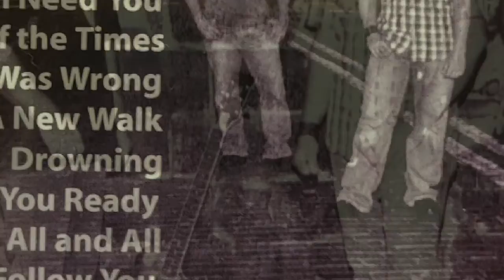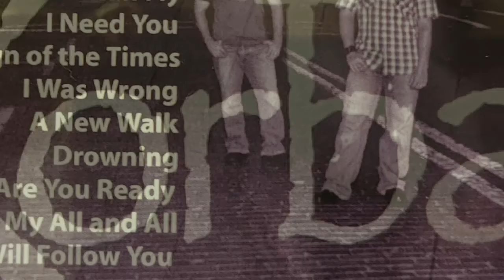3. I Need You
Vs1. Lord you know I'm weak, you know that I ain't strong
I need to cling unto your steady unchanging arm
You know that I need you Lord even when I tell myself
I'll stand alone out in the storm, I don't need nobody else

Ch. I need you, I need you
I can't do this by myself, I need you.

Vs 2. I tried it on my own, my Lord, I tried so many times
I fail, I fall at every turn, I can't control my mind
So I give it all to you my Lord, everything I have to give
Overcome my strongest weakness so for you I can live

Br. I need you in the morning, I need you in the night
I need your healing oil to come and heal my blinded sight
I need you on the mountain, I need you when I cry
I need you in the middle, so that to myself I'll die
  - Lewis Simpson, Kristi Pate, Brent Simpson
Korban was a Florida-based Christian Rock band in the early 2000's that featured Brent Simpson on vocals and rhythm guitar, Dennis Sweeney on bass guitar, Bill Sowers on electric guitar, and Seth Davis on Drums.